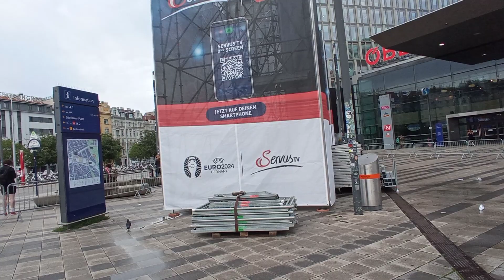Wien Hauptbahnhof - ehemaliger Südbahnhof / Gestrandete Personen / Sandler Bettler